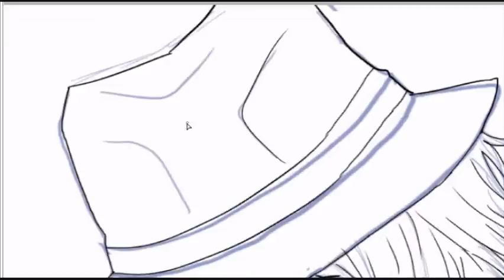Speed Painting - GreatRobloxIsCool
Song: Megumeru - Eufonius

I used "Paint Tool Sai" and a "Wacom Bamboo Tablet" to draw this.